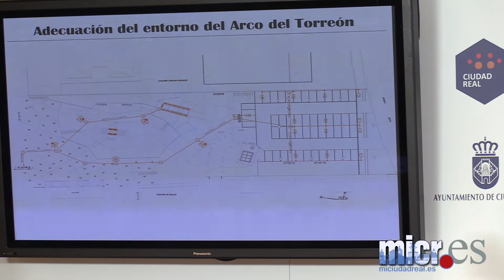Junta de Gobierno Local del 10 de febrero de 2020